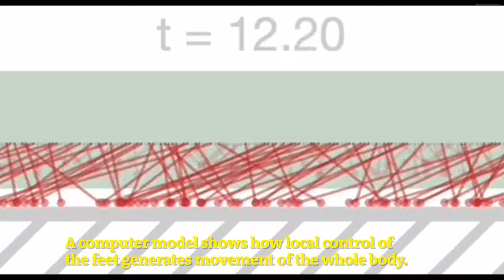How do starfish move with no brain?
Starfish coordinate hundreds of feet to hop about—and they do it without a brain.

The “incredibly coordinated” movements across tiny tubular appendages protruding from under each of the five arms apparently work simply by responding to increased loads. With no central control centre, the individual feet contribute to a global, unified movement of the whole animal in a way that could inspire future robotics, says Eva Kanso at the University of Southern California, in Los Angeles.